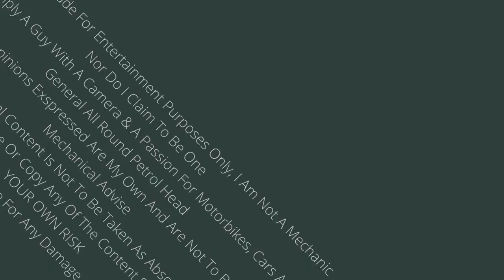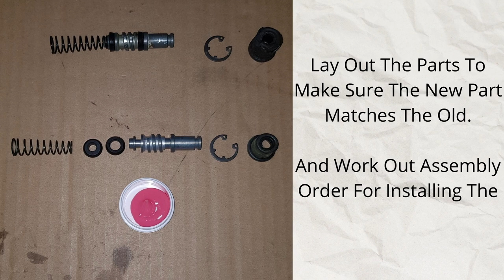Honda CB600FS Front Brake Master Cylinder Rebuild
Installing a front brake master cylinder repair kit by Tourmax Japan.

Hook & pick set
Blue Spot 08701 4-in-1 Circlip Plier